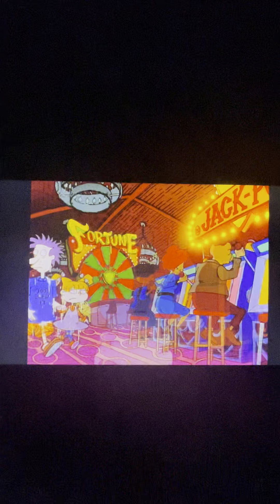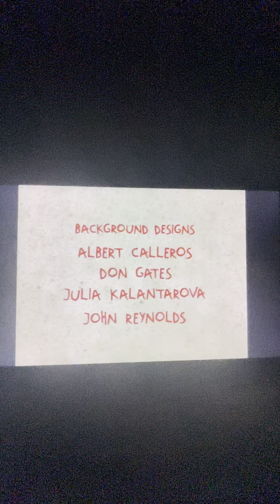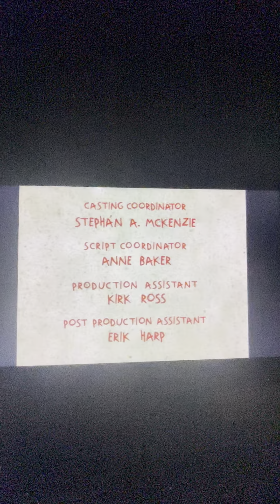A Rugrats Vacation (Full Episode 1997)￼￼